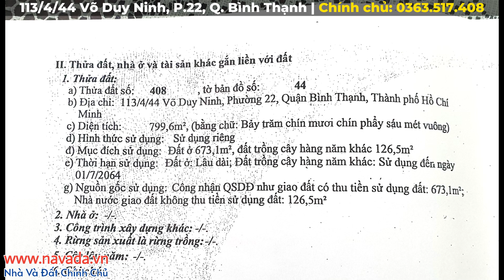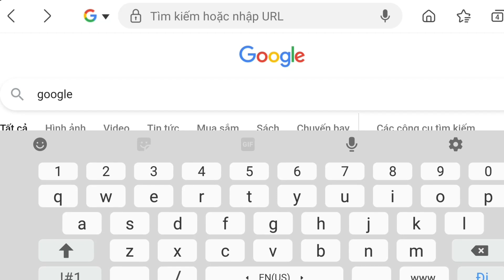Vị Trí Đắc Địa Bình Thạnh | Gia Đình Cần Bán Khu Đất VIP Quá Gần LandMark 81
Gia Đình Cần Bán Khu Đất VIP Quá Gần LandMark 81
ĐC: 113/4/44 Võ Duy Ninh, P.22, Q. Bình Thạnh, TP.HCM
- Tổng quan: DT đất 799,6m2 (thổ cư 673m2, CHN là 126,5m2)
- Quy hoạch đất dân cư hiện hữu
- Hướng nhà: Tây
- Ngang: 4,86m (hông 40m, hậu 16,4m) x Dài gần 40m
- Hẻm trước nhà 6m, hẻm phía sau 4,5m
- 6 Nhà Chính, Hơn 30 phòng trọ cho thuê
- Giá bán: 75 tỷ (thương lượng) ~ 93 triệu/m2
Gần: 500m
+ cầu Sài Gòn 2
+ Landmark 81
+ cầu Thủ Thiêm
+ chợ Võ Duy Ninh, trường Cửu Long
+ chợ Thị Nghè 1,3km (XVNT)

Navada​ - Nhà và đất chính chủ